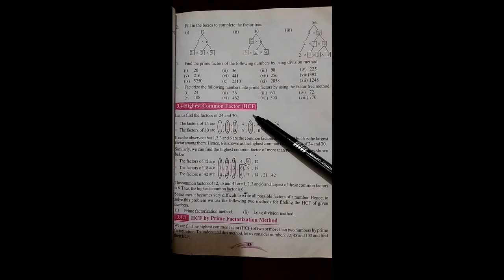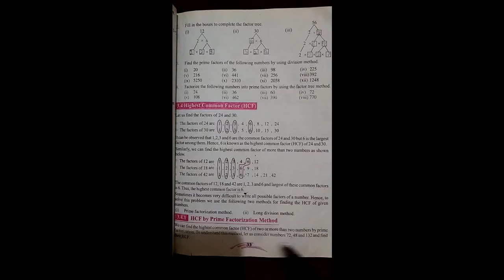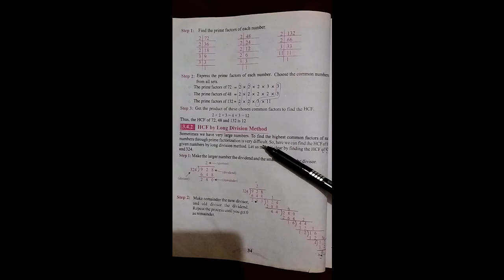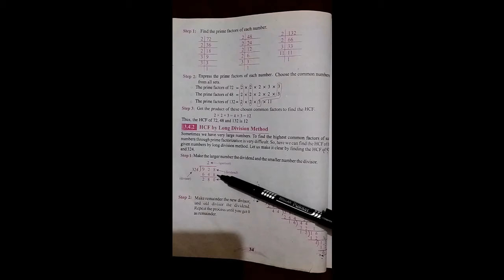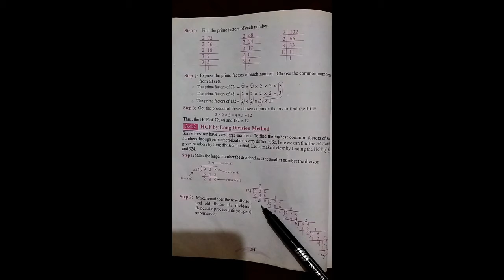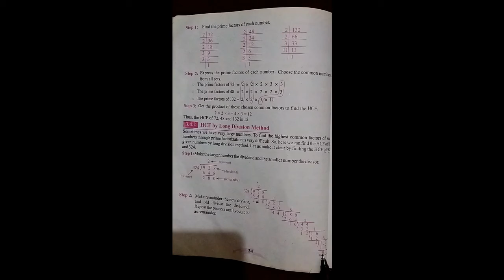Lecture 18 Math Class 6th